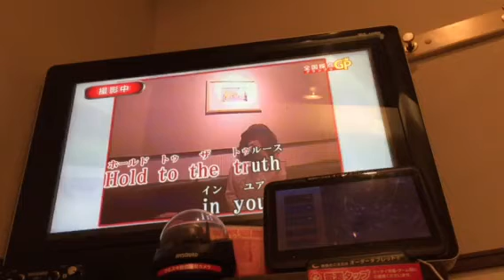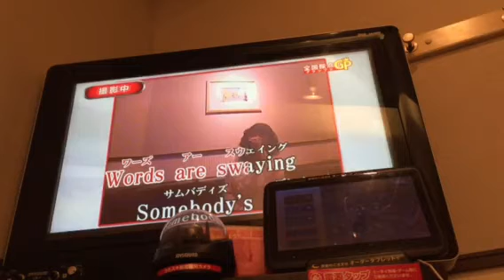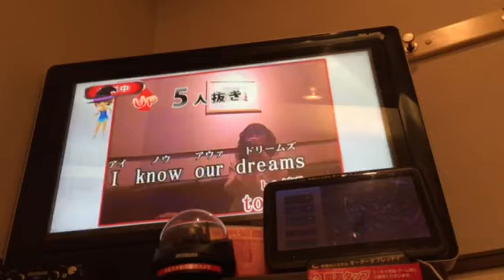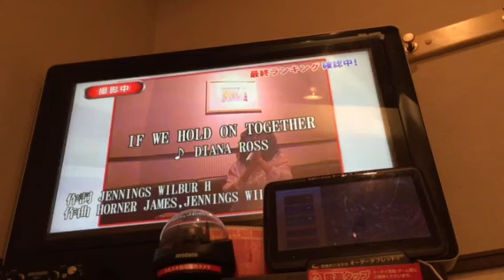IF WE HOLD ON TOGETHER 歌ってみました💐